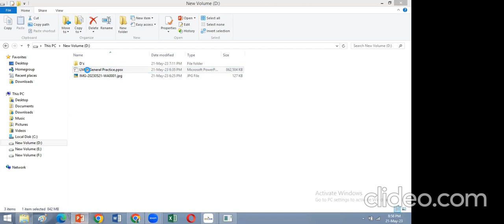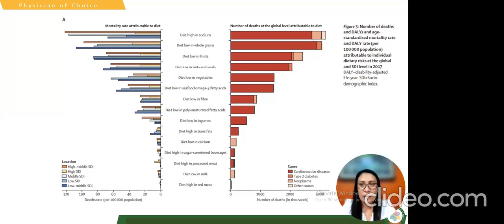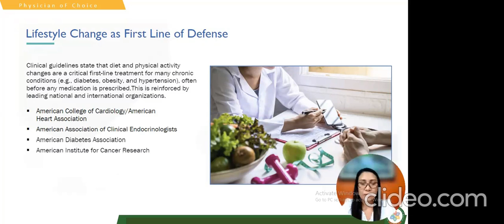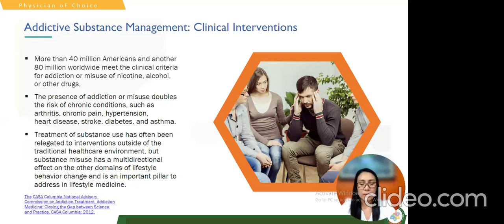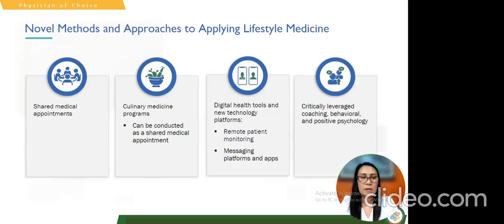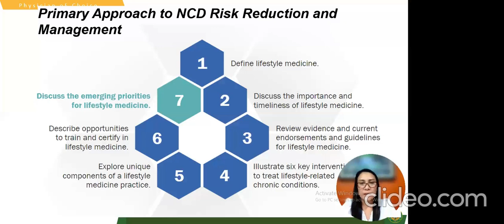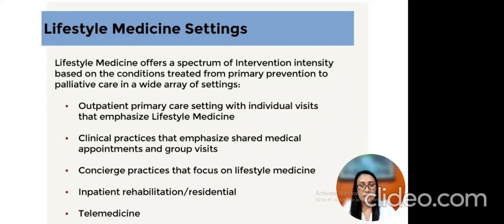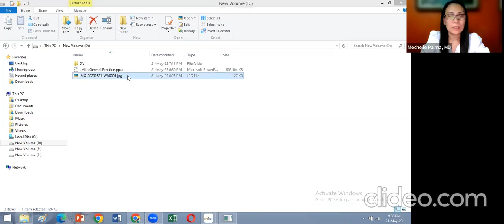Incorporating Lifestyle Medicine Into General Practice | 21st May 2023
Incorporating Lifestyle Medicine Into General Practice | Dr. Mechelle Acero Palma MD, MMHA, CFP, DPCLM, DipIBLM, FPCLM, FACLM  21st May 2023